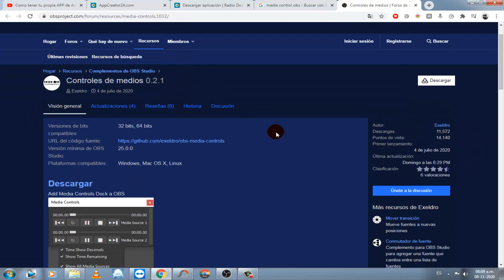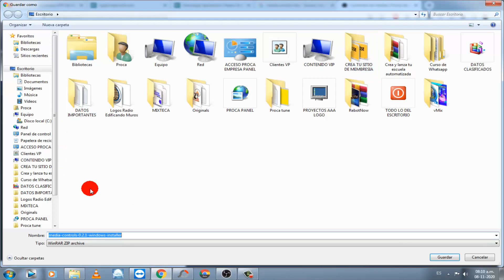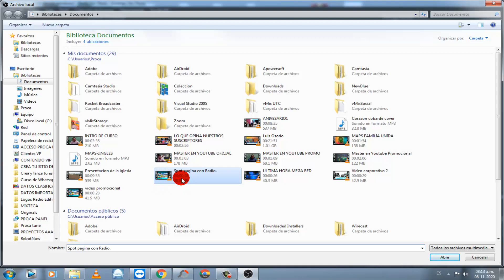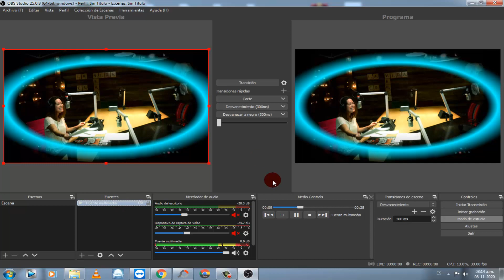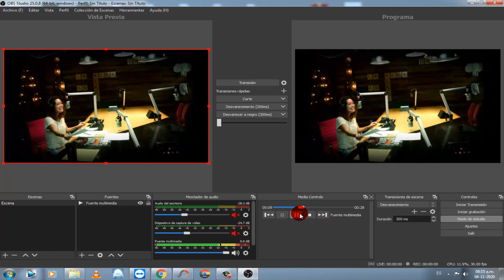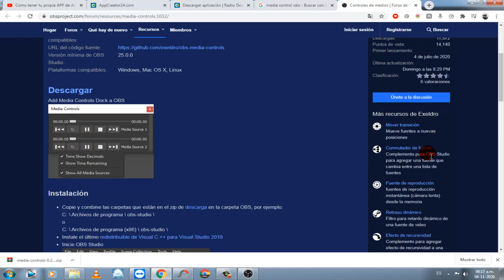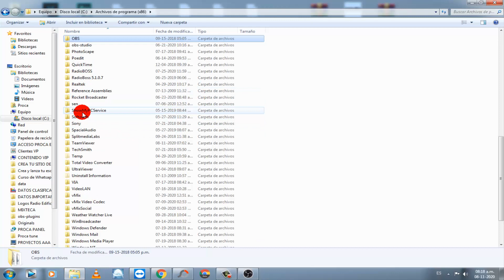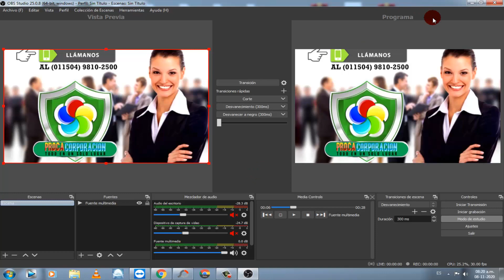OBS STUDIOS Como controlar el área de reproducción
En este vídeo te enseñamos a controlar en Área de Reproducción de Obs Studios,
Esto te ayudara a poder pausar tus vídeos o lo que este reproduciendo en producción.